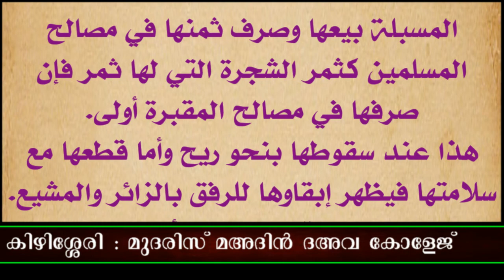FATHUL MUEEN | വഖ്ഫ് 13 | ABOOSHAKIR USTHAD | SULAIMAN FAIZI KIZHISSERI